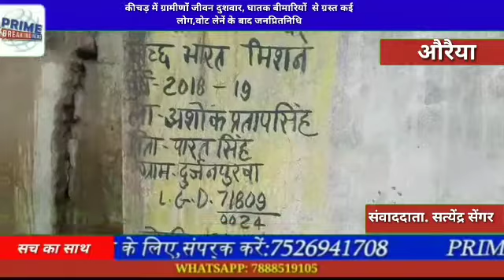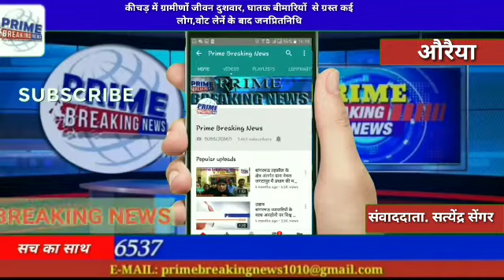औरैयानरकीय जीवन जीने पर मजबूर ग्रामीण,जलभराव कीचड़ में ग्रामीणों जीवन दुशवार,घातक बीमारियों से